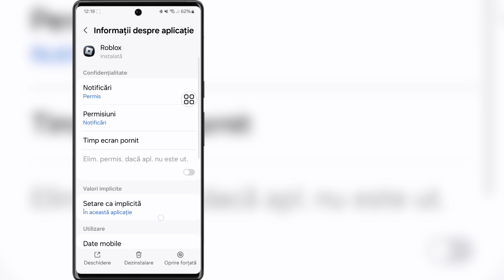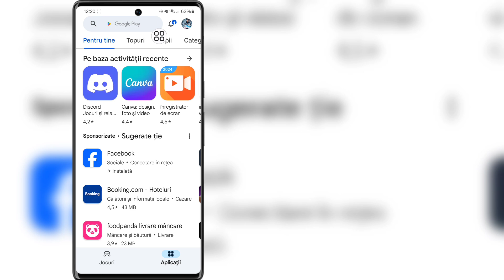Cum să remediați comportamentul neașteptat al clientului Roblox (FAST) codul de eroare 268 Roblox!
Cum să remediați comportamentul neașteptat al clientului Roblox (FAST) - Cum să remediați codul de eroare 268 Roblox!

 Bună prieteni
 În acest videoclip, vă voi arăta cum să remediați comportamentul neașteptat al clientului Roblox (RAPID) - Cum să remediați codul de eroare 268 Roblox!

 Cuvinte cheie înrudite:---

 cum să remediați comportamentul neașteptat al clientului roblox

 remediați eroarea roblox 268 roblox

 Cum să remediați comportamentul neașteptat al clientului

 268 roblox fix, eroare 268

 Eroare Roblox 268, remediere rapidă a codului de eroare 268

 ați fost dat cu piciorul din cauza comportamentului neașteptat al clientului

 eroare 268 ban

 exploatare eroare roblox 268

 cum să remediați că ați fost dat afară din cauza comportamentului neașteptat al clientului

 codul de eroare roblox 268 comportament neașteptat al clientului

 roblox ați fost dat cu piciorul din cauza comportamentului neașteptat al clientului